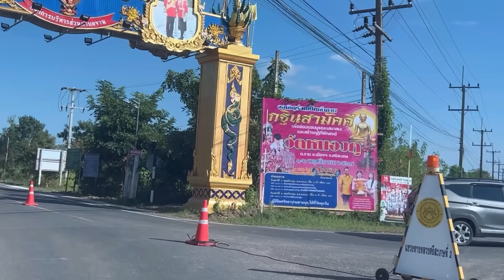ด่วน‼️ชาวบ้านภูมิใจ มีศิลปินชื่ออุ๋งอิ๋งรวมโมเม้นต์ วันอุ้มอิ้มไปบ้านอุ๋งอิ๋งครั้งแรก‼️